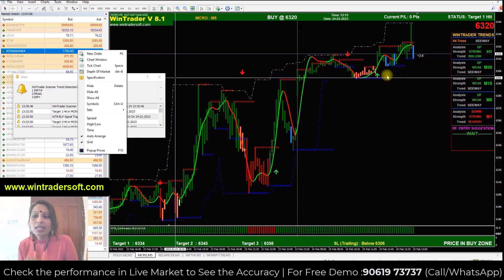The Most Accurate MCX Option Trading Strategy /ऑप्शन ट्रेडिंग से Daily लाभ कैसे Earn करें ?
✅𝐅𝐨𝐫 𝐅𝐫𝐞𝐞 𝐃𝐞𝐦𝐨 𝐚𝐧𝐝 𝐌𝐨𝐫𝐞 𝐃𝐞𝐭𝐚𝐢𝐥𝐬:
Skype: wintradersoft
✅𝐂𝐥𝐢𝐞𝐧𝐭 𝐓𝐞𝐬𝐭𝐢𝐦𝐨𝐧𝐢𝐚𝐥𝐬:

12 years of proven strategy assures you risk-free trading in NSE, MCX, NCDEX, and FOREX markets